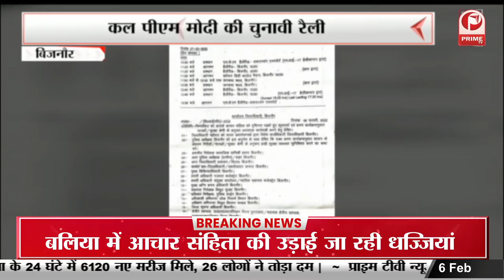Lata Mangeshkar स्वर कोकिला ने दुनिया को किया अलविदा || Prime Tv